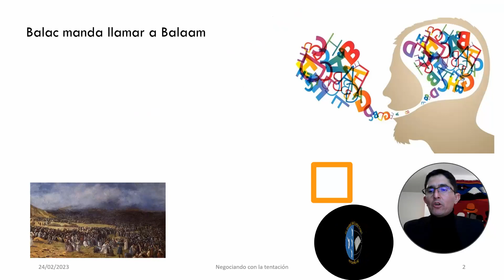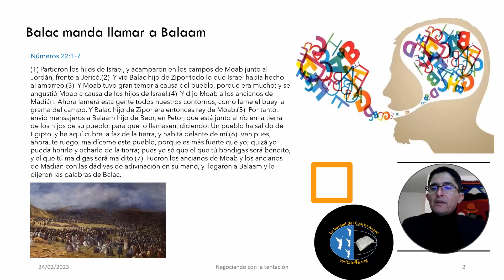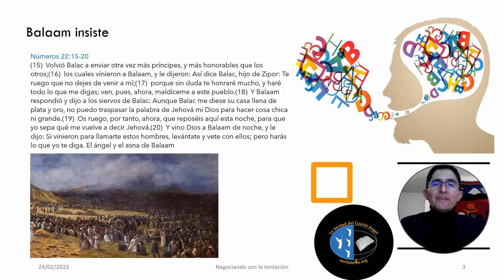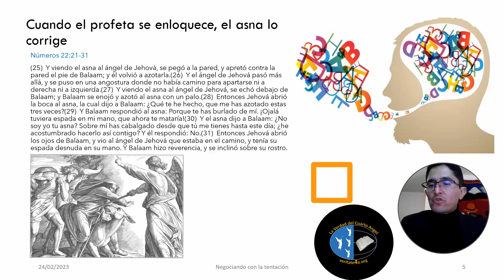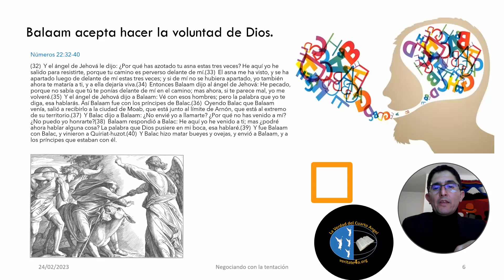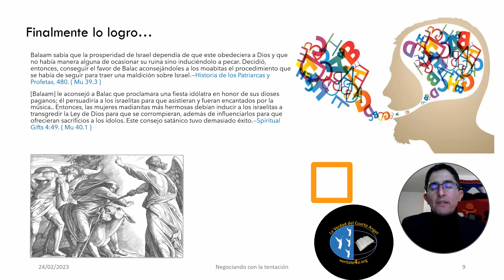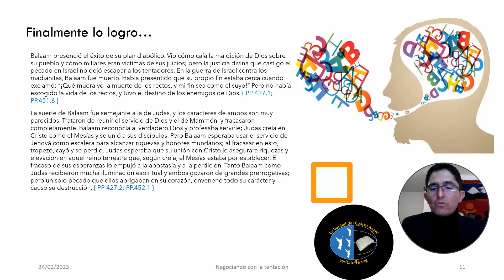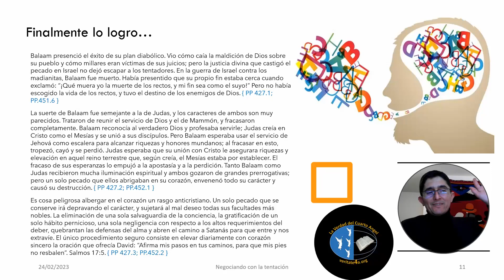Meditación improvisada Negociando con la tentación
Esta serie está basada en actividades y temas no planificados que podrían interesar a algunos, hemos decidido publicarlos para beneficio de aquellos que los aprecien.
En este video analizaremos la historia de Balaam, como el negocio con la tentación hasta causar su propia perdida, y como esta historia es para nosotros una advertencia de lo que va a suceder si negociamos con la tentación.
Esperamos que les sea de inspiración.

Gracias por su interés,

Veritate4a